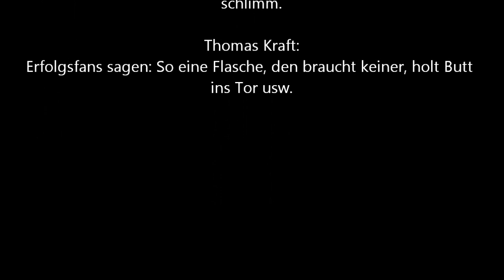Patzer von Manuel Neuer und Thomas Kraft im Vergleich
Thomas Kraft Patzer gegen Nürnberg.
Manuel Neuer Patzer gegen M'gladbach.